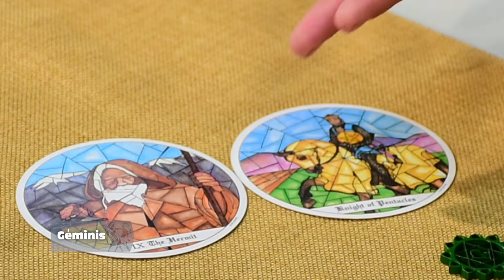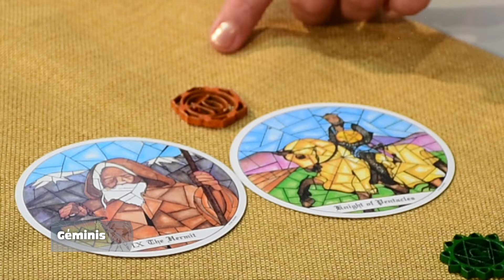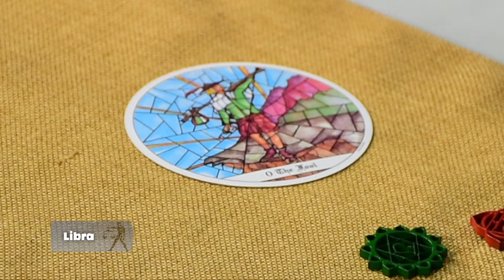Elemento Aire - 05_04_2022 - Los Astros